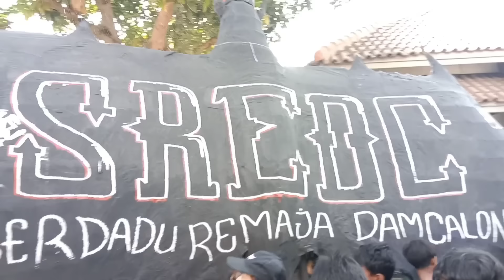RIBUT...Arak-arakan Desa Pekantingan Klangenan-Cirebon | Karnaval Desa Pekantingan Full | Muludan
jangan lupa comennya